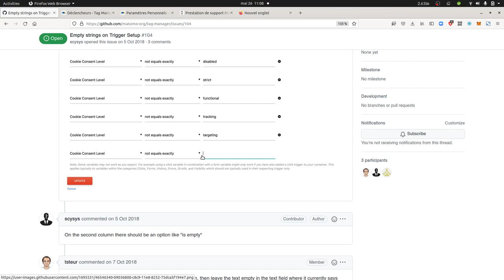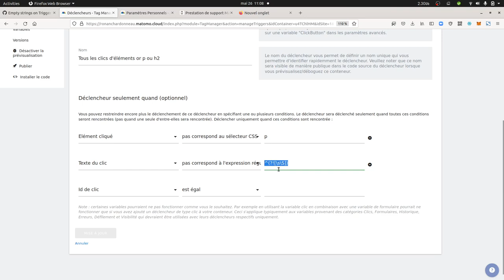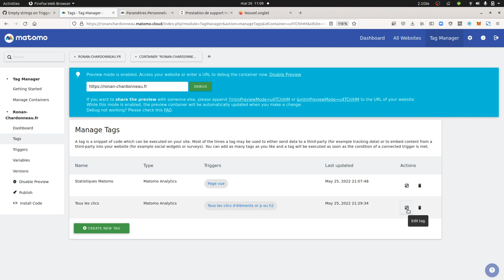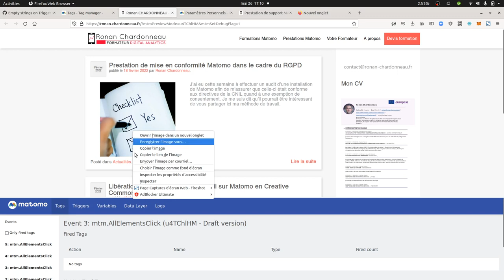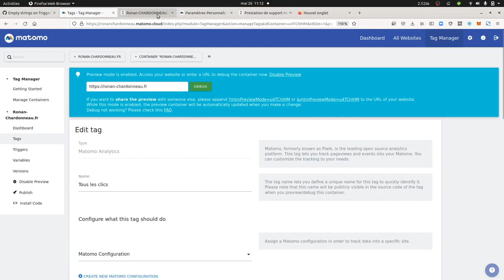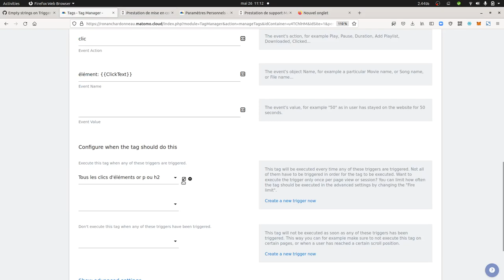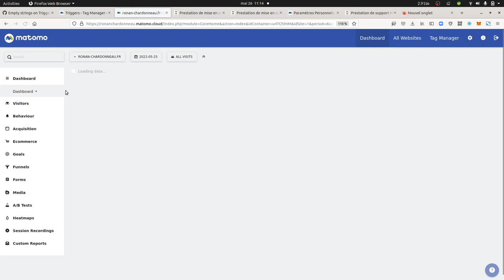Matomo - Experimental: How to not track empty click text element within Matomo Tag Manager?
A video tutorial explaining how to only track the click elements you care about.